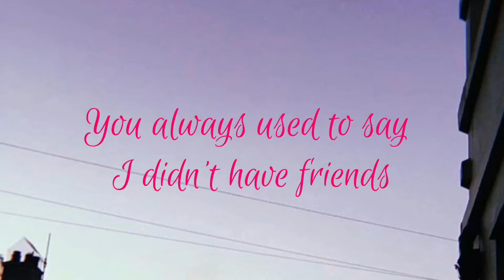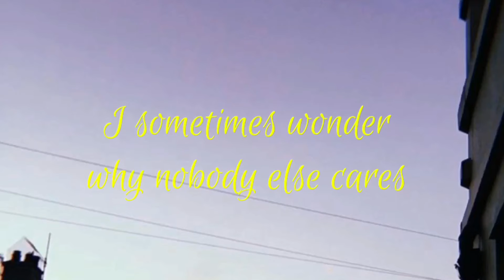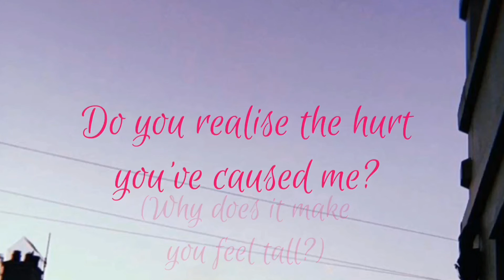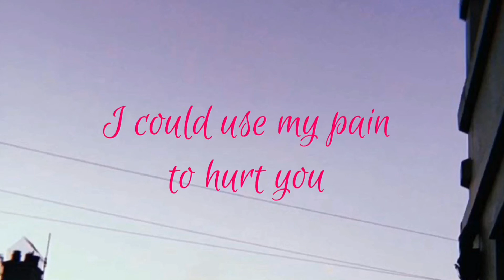Defeated ft. Melissa Moses (Lyric Video)|Alana Moses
This is my original song ‘Defeated’ ft. Melissa Moses.

A huge thank you to my sister Melissa for featuring in my original song ‘Defeated’. I hope you all enjoy!

Lyrics:

Alana-
You don’t like me cause I’m not like you,
You always used to say I didn’t have friends,
I question everything I do,
I’m not a great defence.

Melissa-
What you’re doing isn’t okay,
You shouldn’t be treating people this way,
I feel like running so far away,
I feel like your prey

Alana-
I could use my pain to hurt you,
But I know that I am strong,
I am Defeated oh no,

 Melissa-
Because I’m different I experience hate,
I sometimes wonder why nobody else cares(yeah I’ve wondered it),
Stop bullying me and just be my mate (just be my mate),
There’s only so much I can bare.

Alana-
Why does being mean make you feel tall? (Why does it make you feel tall?),
Do you realise the hurt you’ve caused me?(yeah you’ve caused me hurt),
If you did would you stop? (Yeah, would you stop?),
Or is that how you want to be?

Alana-
You were so unrealistic,
You’ve no idea all the pain people have been through,
Don’t treat them like they’re simplistic,
Cause I never really knew,
You were stuck to me like some glue,
I wanna say thank you,
You made me find my real friends,
Not someone who’s trying to fit in with the trend.

Where to find Melissa?

Alana x